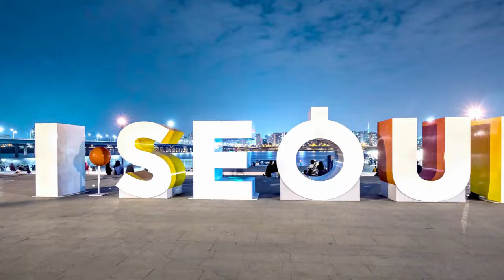AI explores South Korea and is surprised by the culture. Check out how AI sees South Korea.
Join Rocky Fieldstone, your AI-generated guide, as we explore the captivating world of South Korea. From the bustling streets of Seoul to the serene landscapes of Jeju Island, uncover the rich history, stunning geography, and global impact of this dynamic nation. Learn how South Korea has become a technological powerhouse and the epicenter of the K-pop phenomenon.

In this video, we delve into:

The vibrant capital city, Seoul, home to over 9.7 million people and the heart of South Korea's economic and cultural life.
South Korea's remarkable history, from ancient kingdoms to modern advancements.
The country's diverse geography, offering a blend of urban sophistication and natural beauty.
South Korea's influence on the world through technology and K-pop music.

If you’re fascinated by the dynamic culture and innovation of South Korea, like this video, subscribe to Pinnacle Tales, and click the bell icon to receive updates on our latest content. Share this journey with friends and family and continue exploring the wonders of our world.